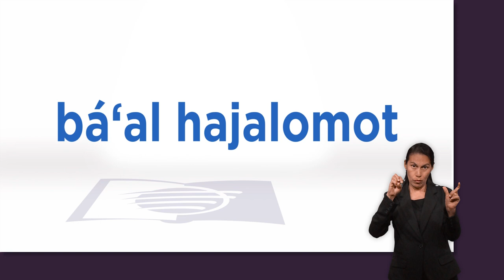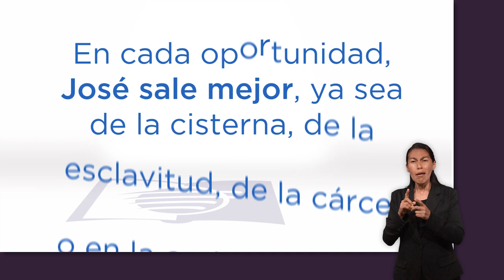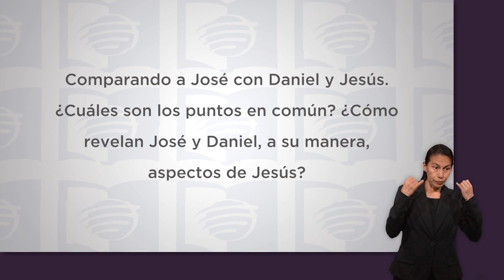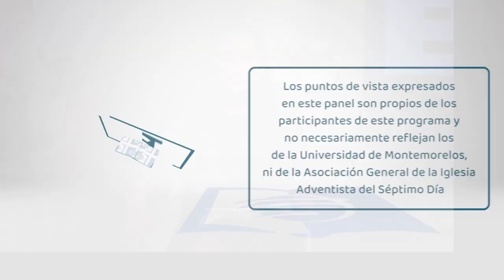ESU 2do. Trimestre 2022 Lección 11 - José, maestro de los sueños